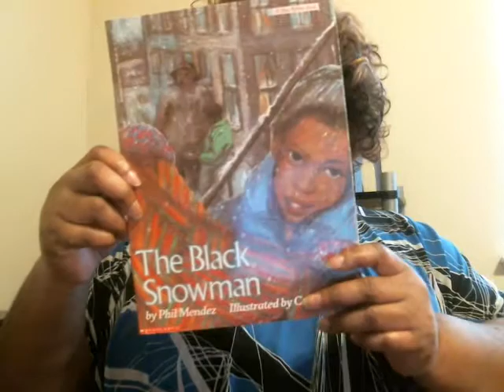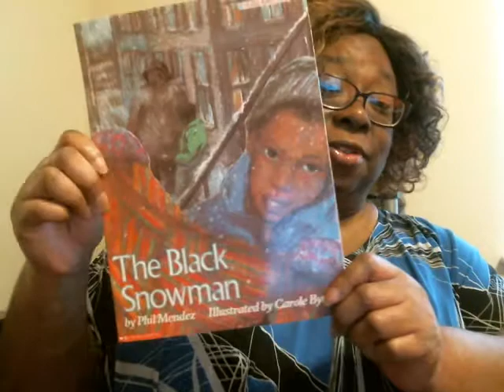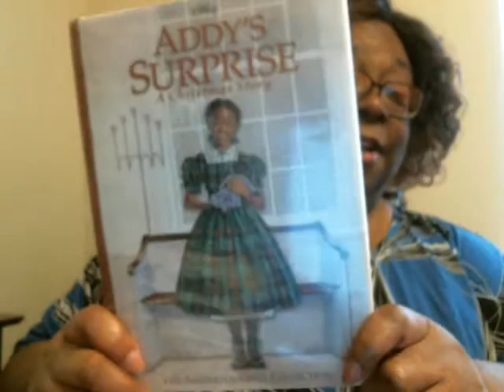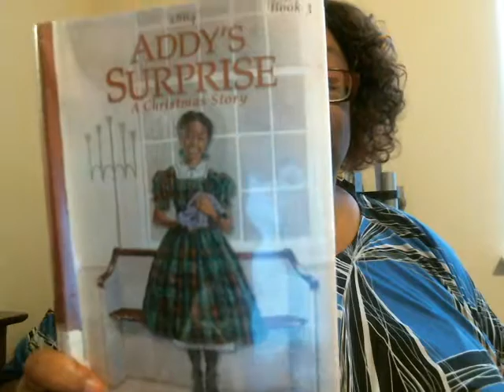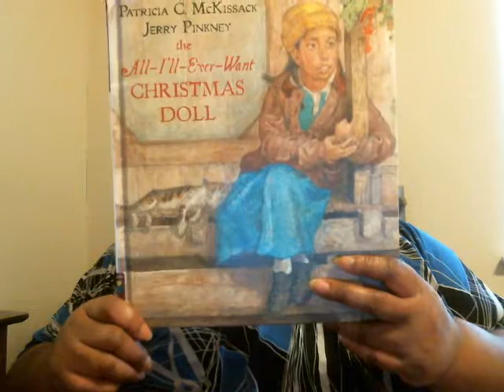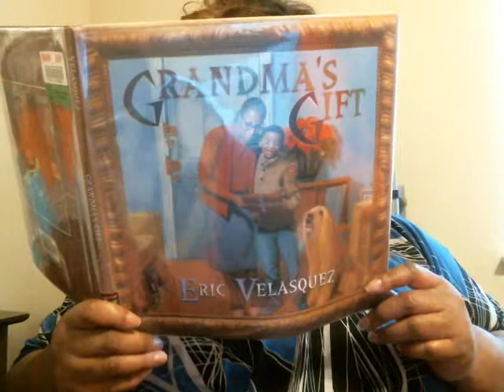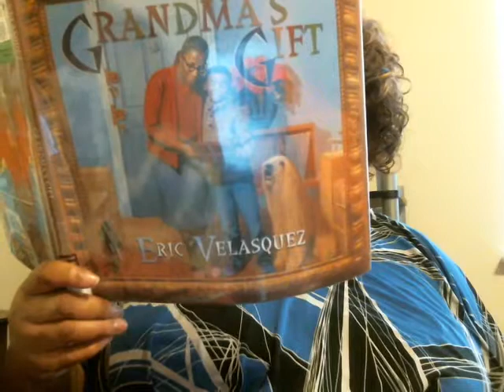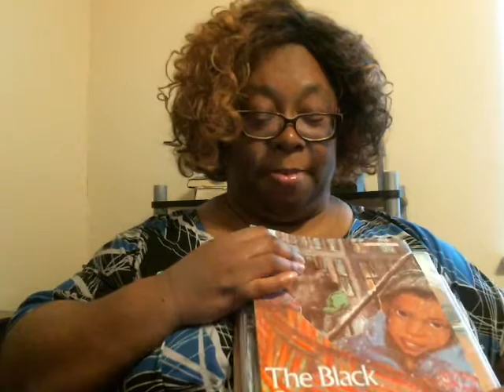Vlogmas Day 14///African American Children's Christmas Books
I hope you enjoy.  Merry Christmas.